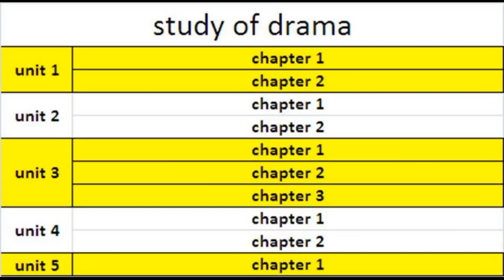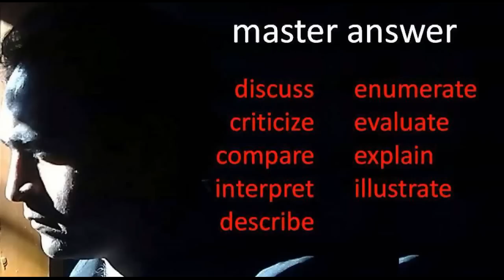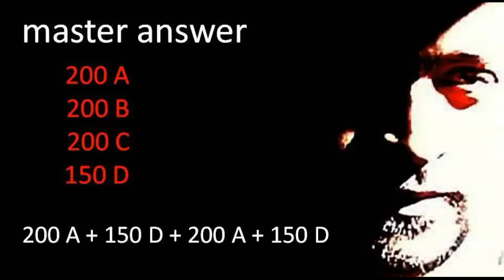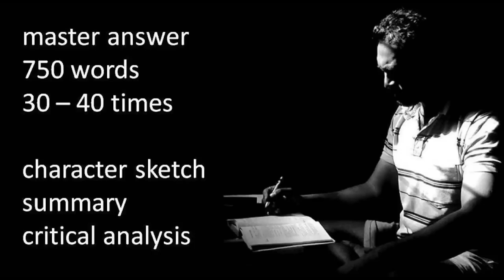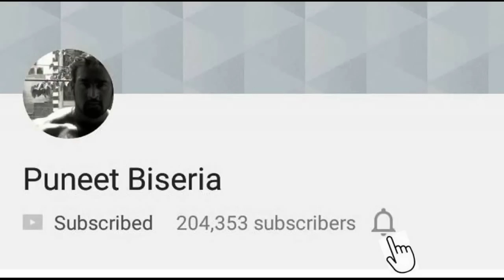how to study English Literature in college and secure highest marks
here in this video I will tell you about the best possible ways to secure best marks in BA (honors)and MA (English Literature).

the best way is to divide the syllabus and study only one part of a unit.
choose that chapter that is the easiest to study.
you will get that in internal choice and even if you know, you cannot attempt that question.
use guides and keys to save time.

of the chapter you have chosen you should study only the life and works of the author and the critical analysis.

objective type questions are asked from the life and works of author.
and you should create an answer of 750 words and that will be your master answer.

i will also tell you about the best way to write relevant answer.
to develop an understanding of the chapters you should watch movies so that you can exactly understand what it is all about.

the best resource for study of poetry and prose is thefreedictionary.com

and if you want to study history of english literature, nothing is better that wikipedia.